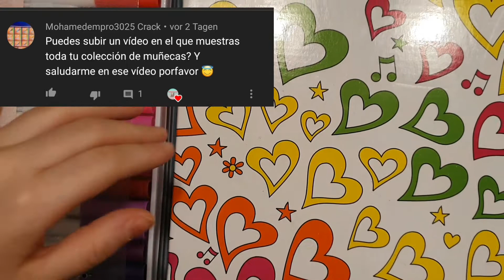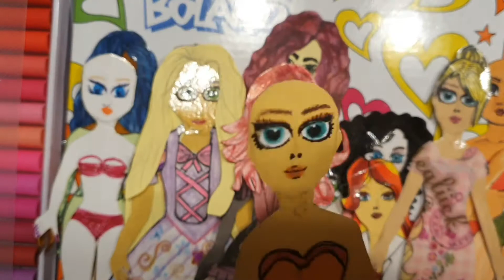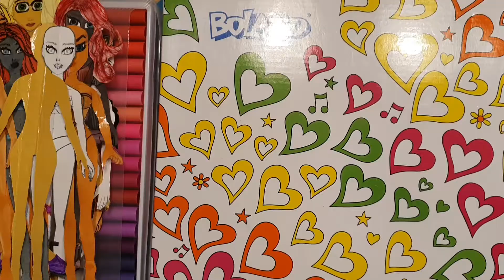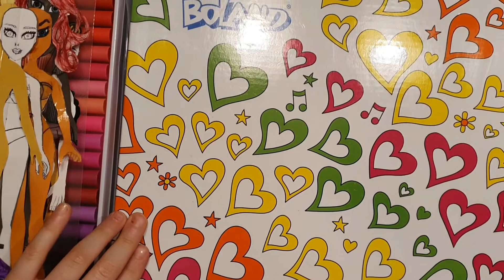Paper Doll Colection! Mi colección de muñecas de papel! Son demasiadas!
Mi colección de muñecas de papel.